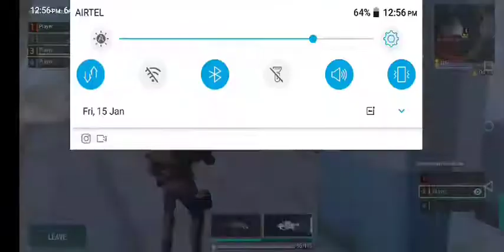Fairlight 84 (Early Access) episode 1